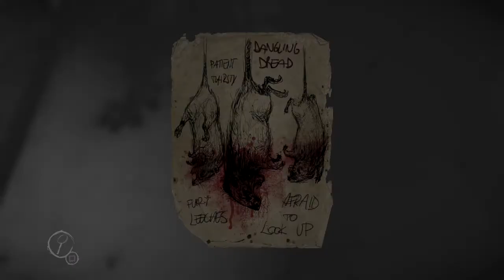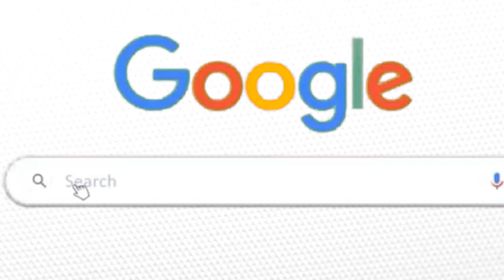I'm A Dad?! | Layers Of Fear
The global cherry plays Layers of Fear only to go through emotions of terror.

LIKE for more videos like these.